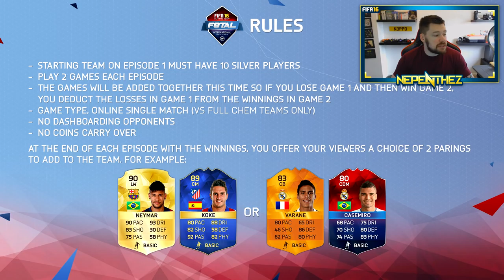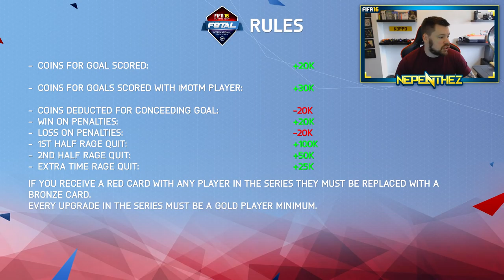iMOTM OLIVIER GIROUD! - F8TAL Episode 1 - FIFA 16 Ultimate Team